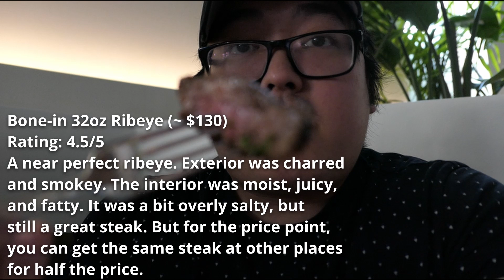Our Favorite Date Spot in MN! | Martina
Katrina and I's favorite restaurant for a date brunch or date night: Martina. Located in South Minneapolis, MN. Join us and see why this is one of our favorites in the state!

Camera and Audio: Panasonic Lumix LX10
Editing Software: DaVinci Resolve
Audio Recording Software: Audacity